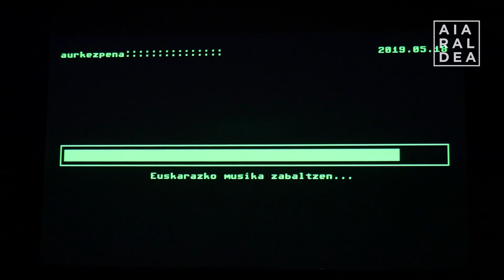OrozkoRock elkarte eta jaialdiaren aurkezpena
Atzo aurkeztu zuten Orozkorock jaialdia Donibane Aretoan.